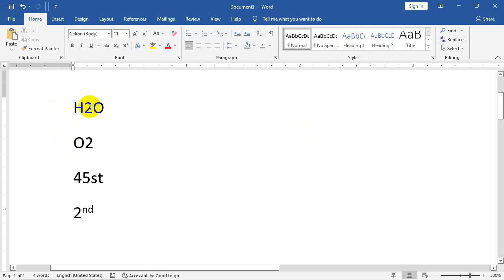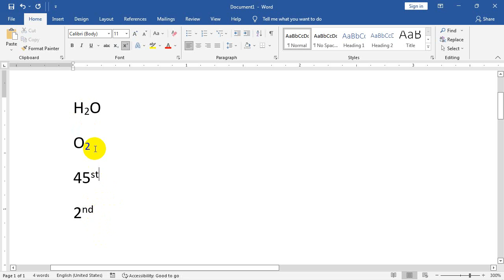Superscript/Subscript in Word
Microsoft Word တွင် Superscript / Subscript အသုံးပြုနည်း